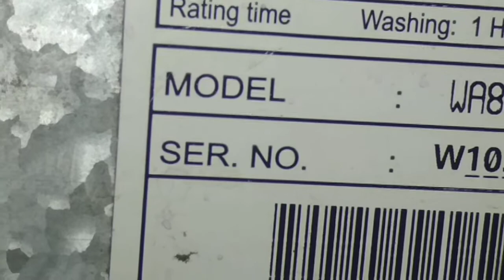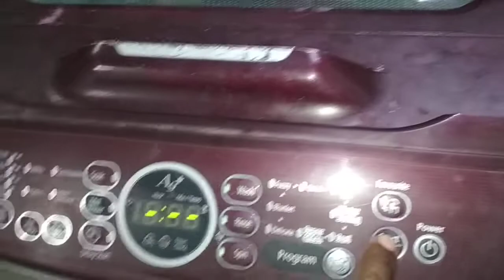Samsung WA82VSLEC IE (problem nomber 1) we repair only Mumbai 9324368160